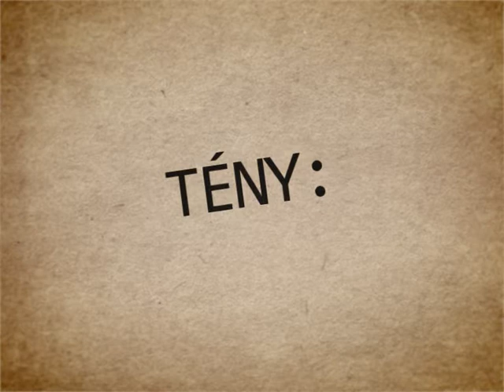Hang-Kép Egyesület 1% adószám: 18559334-1-09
Egy színpadon vagy egy kamera reflektorfényében sokszor stresszelünk. A Hang-Kép Egyesület kommunikációs programjaival segíti a pályakezdő fiatalokat és a civil szervezeteket, hogy minél hatékonyabban juttassák el üzeneteiket a célcsoportjukhoz. Támogassa adója 1 %-ával a Hang-Kép Egyesületet! Köszönjük!